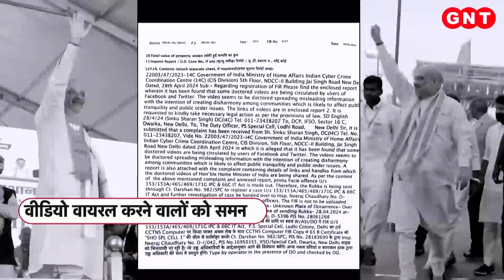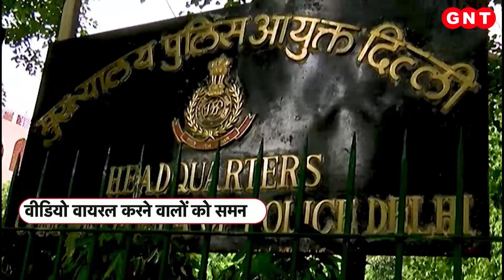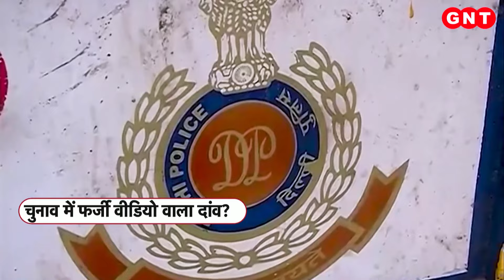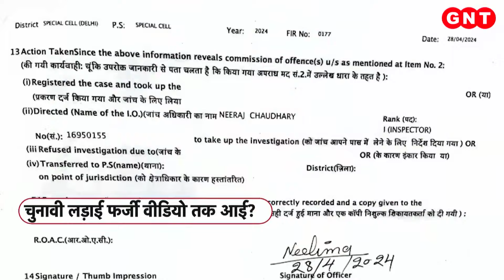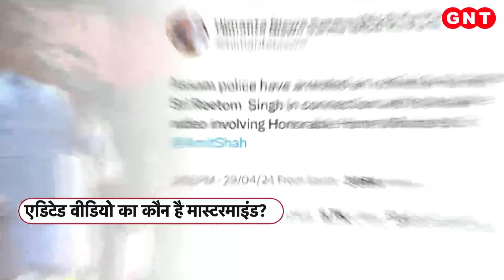गृह मंत्री Amit Shah का एडिटेड वीडियो वायरल करने वालों के खिलाफ दिल्ली पुलिस क्या कर रही है?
केंद्रीय गृह मंत्री अमित शाह का फर्जी वीडियो पोस्ट करने वाले लोगों के खिलाफ दिल्ली पुलिस की स्पेशल सेल ने एफआईआर दर्ज कर ली है. गृह मंत्री के वीडियो के साथ छेड़ छाड़ करने वाले मामले को लेकर दिल्ली पुलिस गंभीर है.